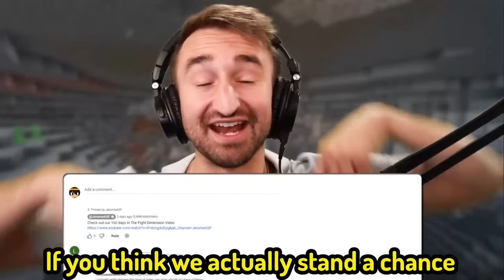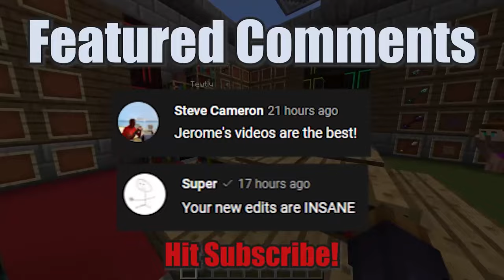I SURVIVED The STRANGEST Minecraft Mods With My Best Friend Tewtiy!